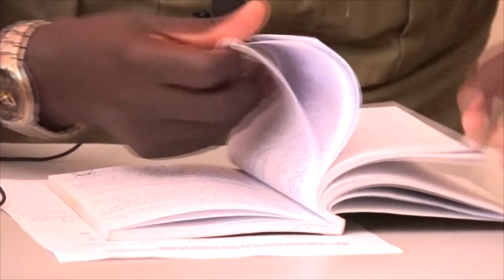WeeklyPressBriefing: Only 5 Convictions Out of 190 Defilement Cases: Police Seek Public Cooperation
1.Territorial Police Arrests Step-Grandmother Over the Murder of 4-Year-Old Angel in Alebtong District
2. Two Fatal Accidents in North Kyoga: Motorcyclist and Pedestrians Among Victims
3. 12-Year-Old Boy Drowns at Sand Mining Site in Otuke District: Police Investigate Community Safety
4. Police Launch Manhunt for Husband After Alleged Sodomy Results in Wife's Death in Oyam District
5. Lira District Police Investigates Disappearance of 4-Year-Old Boy: Community Urged to Assist in Search Efforts